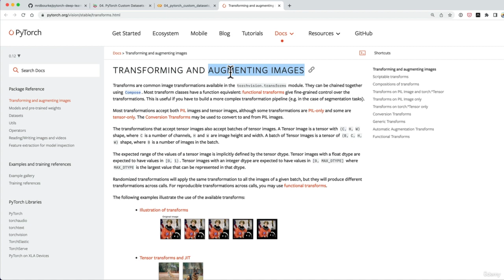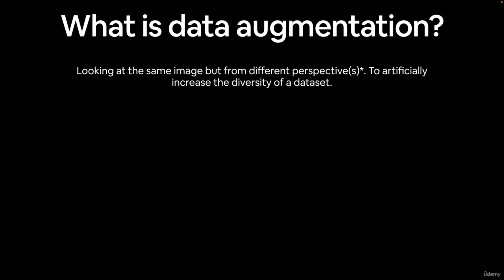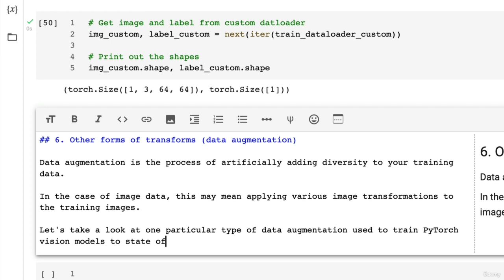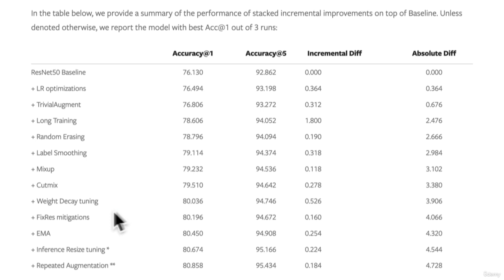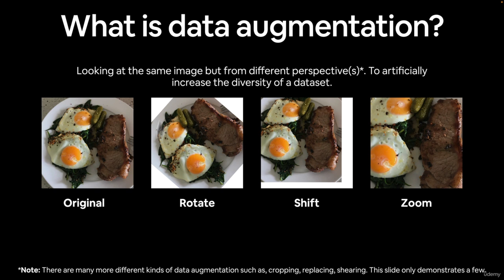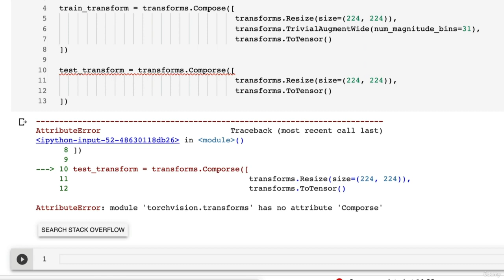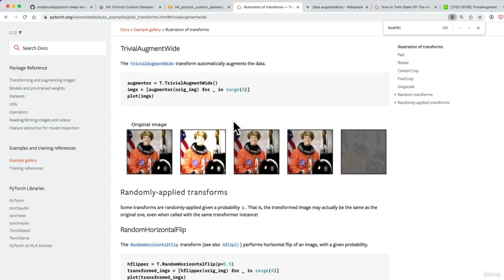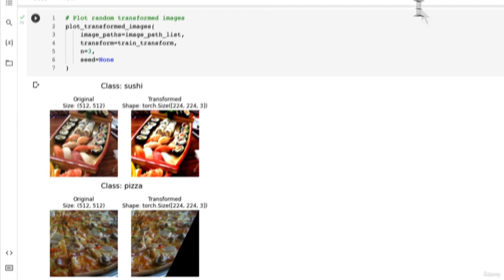18 Exploring State of the Art Data Augmentation With Torchvision Transforms